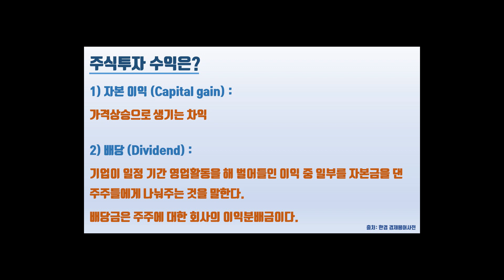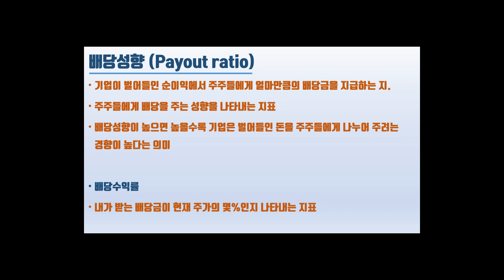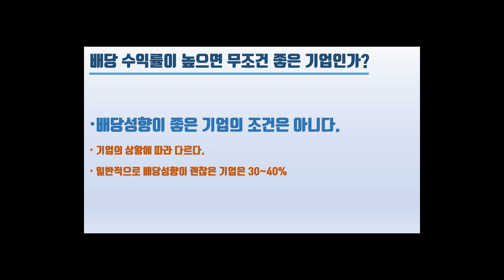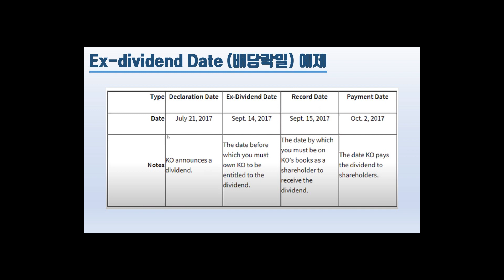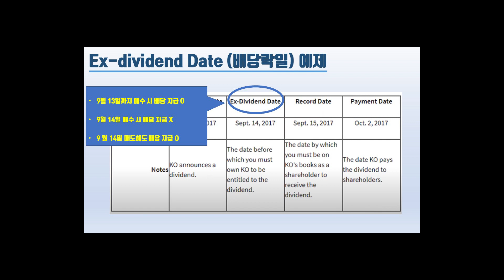[미국주식 생기초] 배당주투자 1강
[미국주식 생기초] 미국 배당주투자 1강

📢[5월 특강 패키지] 미국주식 제대로 선택하는 법 + 05/23 온라인 세미나 [코로나 이후 포트폴리오 전략]

▶05/23 온라인 세미나 [코로나 이후 포트폴리오 전략]

✍유튜브 구독자 4만명 돌파기념 이벤트 2탄, 2020년 최고 인기강좌 패키지 4만원 할인 (선착순 50명만)

📢코로나 그 이후 세상 변화에 대비하자 온라인 특별 세미나 (총 29개 강의)

📢신년 첫계획: 키움증권 40달러받고 미국주식 시작하기

▶ 모닝스타를 활용한 인생종목 찾기, 재무제표 종목 분석법

📢 *B급" S&P 500, 다우 30, 나스닥 100 기업개요 공동구매
▶이항영 교수 ETF 특강 시리즈: 카멜레온 ETF + ETF 헝거게임